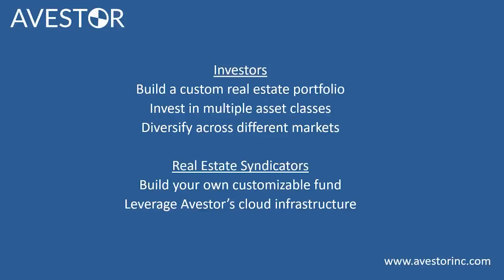REIA 36 Kent Ritter: Empowering You to Build Real Wealth Through Real Estate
Kent Ritter

Empowering You to Build Real Wealth Through Real Estate

Our guest drew on a successful career as a management consultant and startup owner to develop a firm that has over $1.4 billion in affordable workforce housing assets under management.  Having attained financial freedom through real estate investing, he now helps others to do the same through his podcast, Ritter on Real Estate, monthly networking, meet-ups and his website.  Welcome our guest Kent Ritter.

Main Points:
• The positive social impact of multifamily property investing
• How to passively invest like a pro
• Achieving financial freedom through alternative investing
• Leveraging technology to add value in multifamily
• The advantage of buying smaller properties
• The most effective ways to raise capital